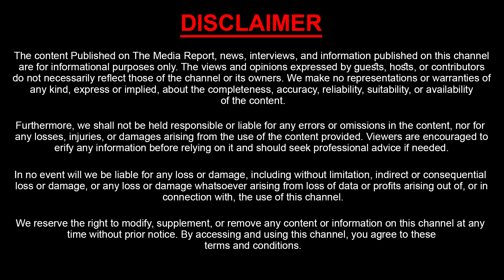అరెస్ట్ చేస్తే.. యోగ చేసి.. బయటికి వస్తా..! | KTR Funny Comments On Cm Revanth Reddy ABout Arrest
Watch : అరెస్ట్ చేస్తే.. యోగ చేసి.. బయటికి వస్తా..! | KTR Funny Comments On Cm Revanth Reddy ABout Arrest | Sasi Tv